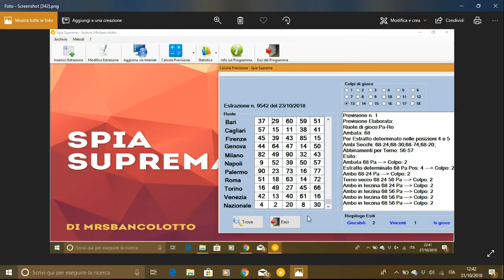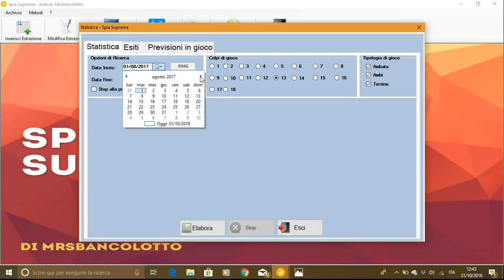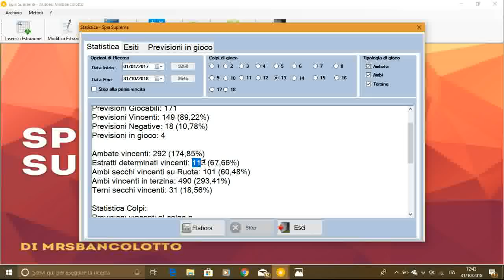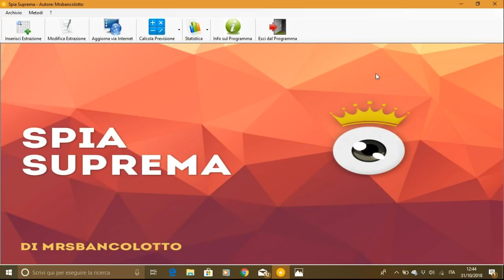software spia suprema!terno secco!non perdete questo software!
qui trovate il link per scaricare il software in versione gratuita ambata ed estratto determinato
per la versione completa ambo e terno il costo e di euro 30 contattatemi in privato via mail per tutte le info in merito